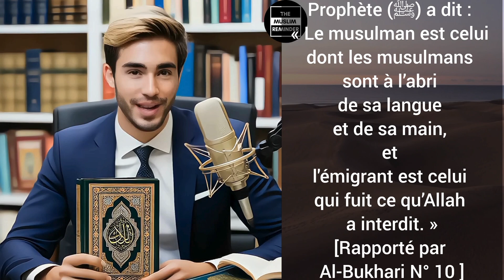LA MIGRATION EN ISLAM | LA VÉRITABLE ESSENCE DU COMPORTEMENT MUSULMAN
Dans cette vidéo, nous explorons la véritable essence du comportement musulman tel que défini par les enseignements de l'Islam. Un vrai musulman est celui qui empêche sa langue et ses mains de nuire aux autres, se consacrant uniquement à des actions vertueuses. Nous aborderons les défis rencontrés par de nombreux croyants aujourd'hui qui, malgré leur piété apparente, laissent échapper des paroles blessantes ou des actions nuisibles. Le Prophète Muhammad (que la paix soit sur lui) a enseigné que la foi et l'Islam se manifestent par l'amour et la protection des autres musulmans, tant par les mots que par les actes.
Découvrez comment l'Islam prône une migration spirituelle et géographique pour atteindre un état de paix et de sécurité, tant pour soi-même que pour la communauté musulmane.

🤲Jazak Allahu Khairan pour avoir soutenu notre projet Dawah.
❣️ C'est grâce à vous que je peux continuer à à créer et à partager des contenus de qualité sur l'islam.